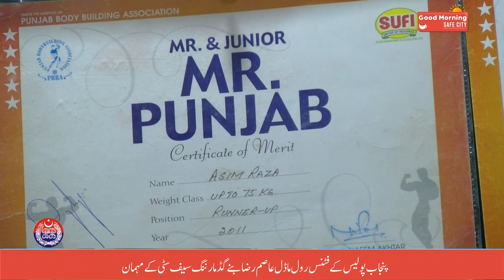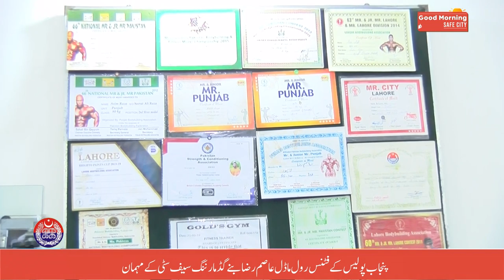Bodybuilder and Dabbang Police officer from Punjab Police - Fitness tips from Mr Lahore Asim Raza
Exclusive interview of Bodybuilder and Dabbang Police officer Asim Raza from Punjab Police at Good Morning Safe city with Rimsha Awan and Muhammad Faiq . He shares some Fitness and motivational tips to workout in gym. He said many police officers gets gym or exercise training and bodybuilding tips from me and I'm also a personal trainer of some famous police officers. Furthermore he said, to be healthy and fit, one must follow a healthy diet plan from their trainer according to their body and requirements whether you want to lose your weight or to gain weight.